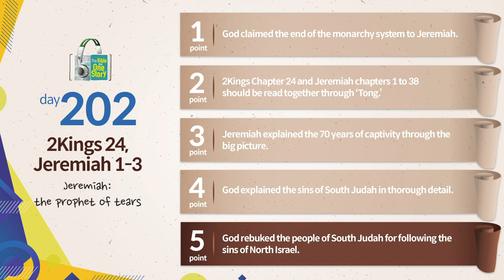Tongdok Bible | Day 202 | 2Kings 24, Jeremiah 1-3 | Jeremiah: the prophet of tears | Dr.Byoungho Zoh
Tongdok Bible | Day 202 (2Kings 24, Jeremiah 1-3)

Jeremiah: the prophet of tears
Jeremiah was sent to persuade South Judah for the last time before the day of their destruction struck, as their judgment had already been decided by God.